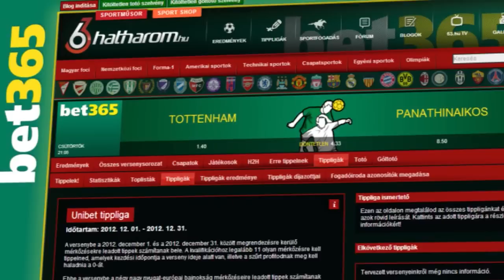Még mindig van bennünk tartalék - Elek Gábor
Továbbra is százszázalékos teljesítménnyel vezeti Bajnokok Ligája-középdöntő csoportját a Ferencváros női kézilabdacsapata, amely vasárnap délután 30-26-ra legyőzte a szlovén Krim Mercator Ljubljanát. A mérkőzést követően Elek Gábor, a zöld-fehérek vezetőedzője a Hathárom TV-nek nyilatkozva elmondta, a sérült Zácsik Szandra és Nerea Pena hiányában is nagy dolgokra lehetnek képesek, olyan szurkolótábor előtt pedig, amilyen a népligetieké, nem lehet rosszul kézilabdázni.